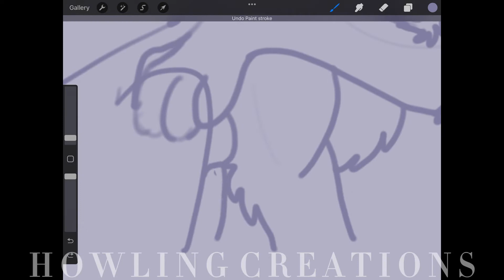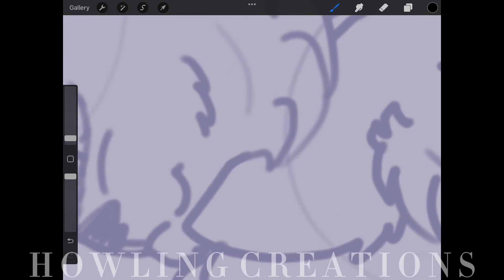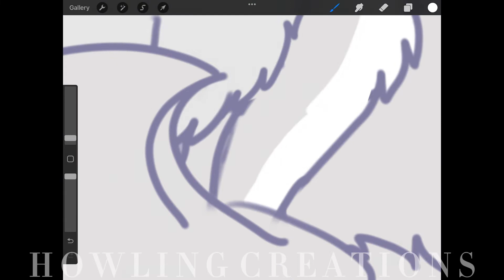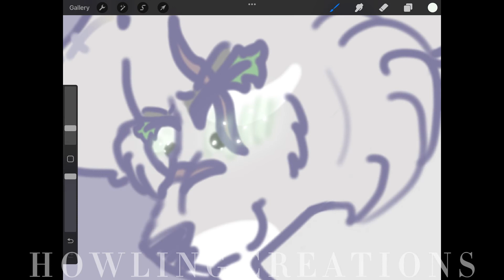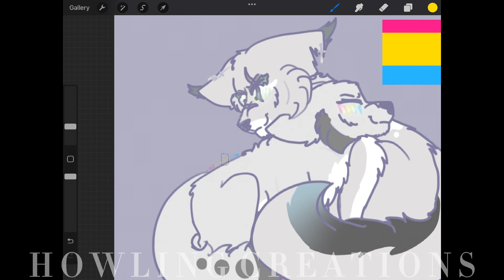[::GIFT::] We Support You :) - SpeedSketch ;: Procreate :;